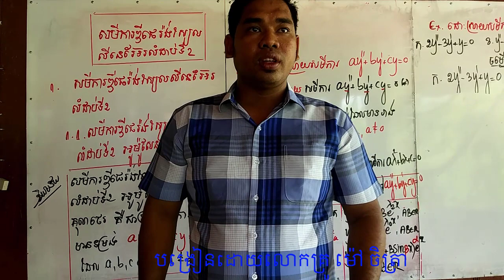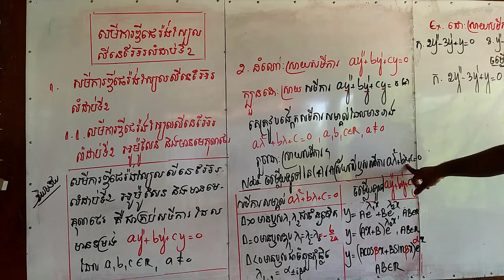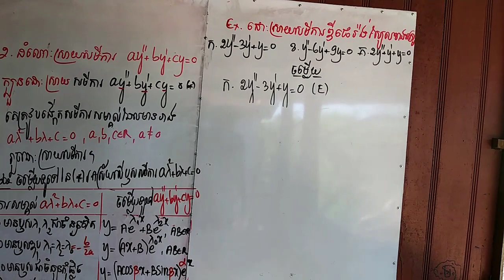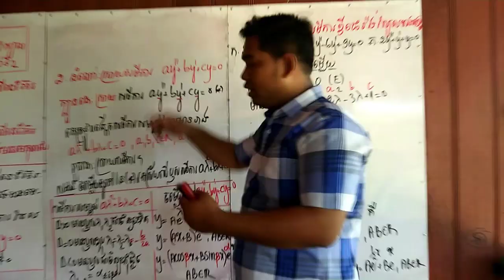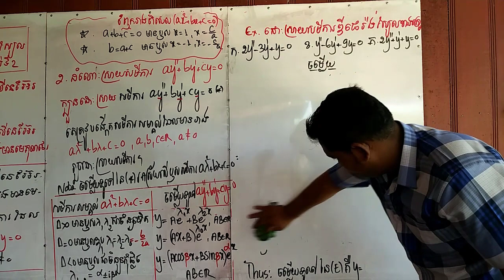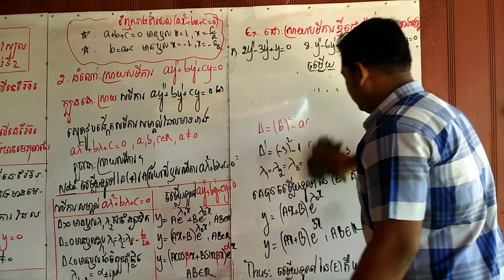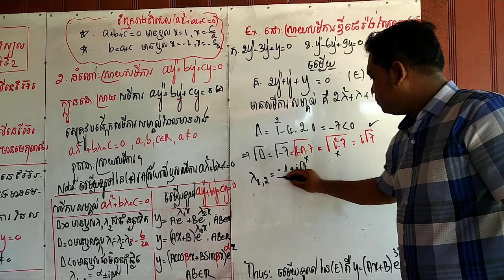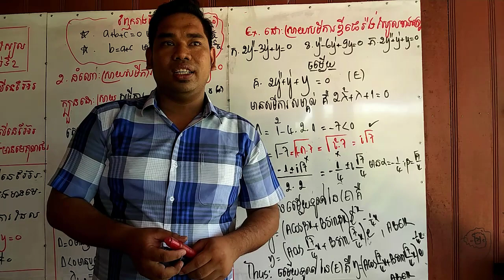សមីការឌីផេរ៉ង់ស្យែលលីនេអ៊ែរលំដាប់ទី២(ភាគទី១).second-order linear differential equation(part 1).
សួស្ដីប្អូនៗសិស្សានុសិស្សថ្នាក់ទី១២ទាំងអស់គ្នា មេរៀនសមីការឌីផេរ៉ង់ស្យែលនេះក្រសួងតែងតែយកមកប្រឡងបាក់ឌុបជារៀងរាល់ឆ្នាំដូចនេះប្អូនៗសិស្សានុសិស្សថ្នាក់ទី១២ទាំងអស់ត្រូវតែខិតខំមើលហើយលោកគ្រូផលិតវីដេអូនេះឡើងក្នុងគោលបំណងជួយប្អូនៗពីចម្ងាយកុំភ្លេចតាមដានវីដេអូលោកគ្រូមានជាមេរៀន និងកែលំហាត់ជាច្រើន។
Hello 12th grade students, this Ministry of Education always takes this differential equation lesson every year, so all 12th grade students must try hard and the teacher made this video in order to help you. Distance, do not forget to watch the video, the teacher has a lot of lessons and exercises.